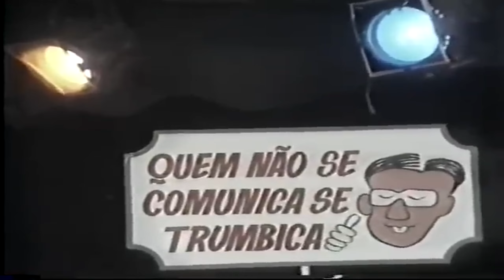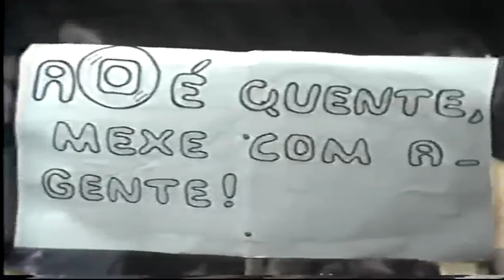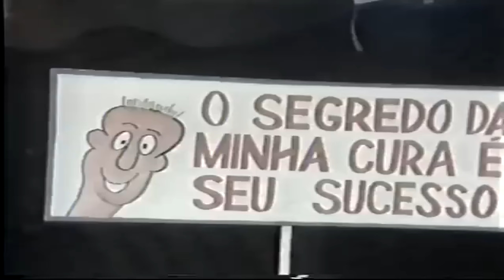Diana Paul cupido brincalhão Cassino do Chacrinha 1988 FULL HD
Paulo Silvino apresentando o Cassino do Chacrinha 1988
Paulo Silvino apresentando o "Cassino do Chacrinha" em 28 de maio de 1988. Nono programa.
Diana Paul cupido brincalhão